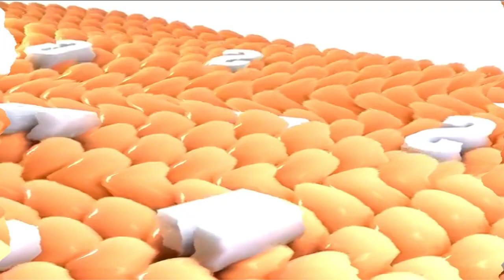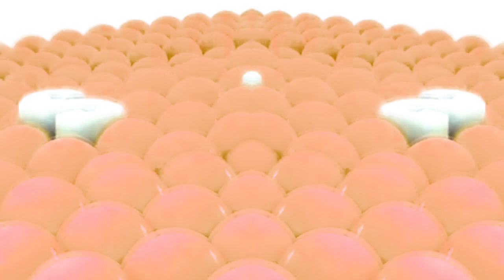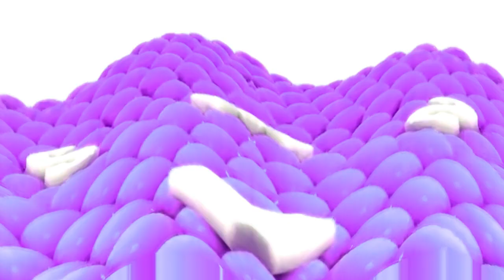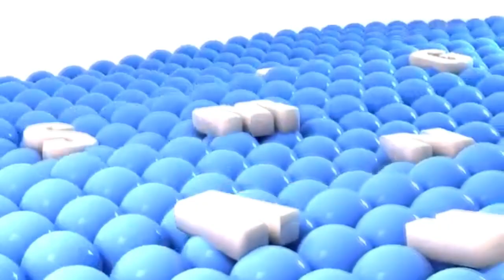Samsung Logo Balls G Major Collection (181-210)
Here are the list of G Major Effects:

NOTE: I did not get their videos but I make them on my own and also effects were not made by me. Doing so will have a punishment and the copy of my video will be reported and HAPPY NEW YEAR EVERYONE!!!